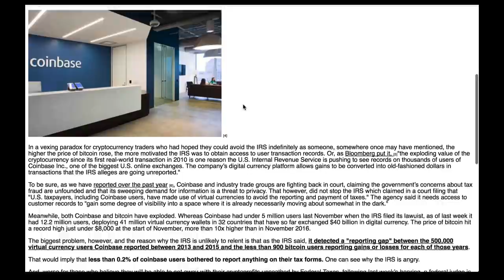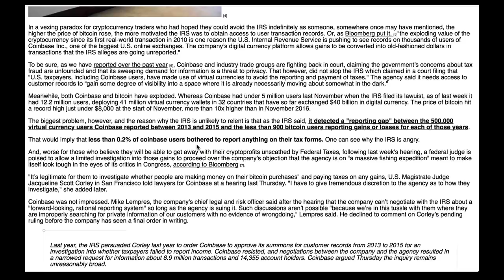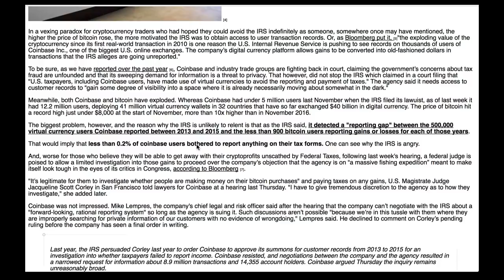Bitcoin & Tax: The Coming Coinbase Fiasco - Mike Maloney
Mike Maloney takes a look at a very important Bitcoin issue that could prove to be a market-mover in the new year: The IRS has realized that Bitcoin is a cash cow for them, but at the same time there is just a small percentage of Coinbase users who are filing gains or losses. What could this add up to?
If you enjoyed watching this video, be sure to pick up a free copy of Mike's bestselling book, Guide to Investing in Gold & Silver